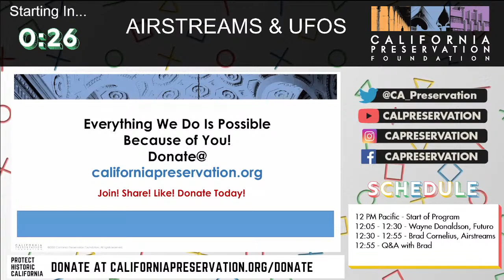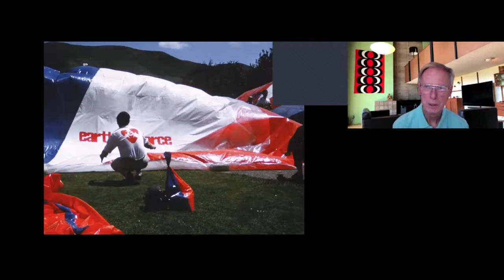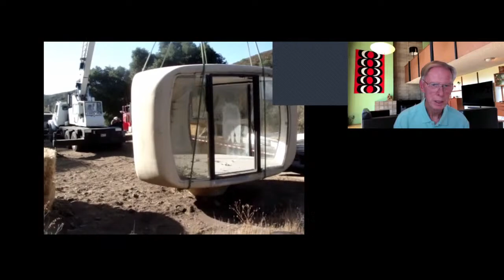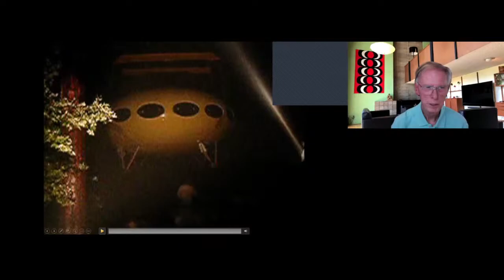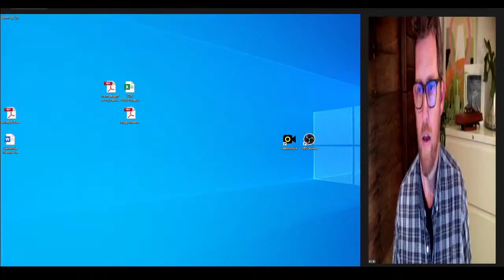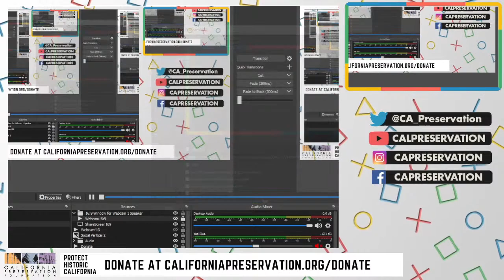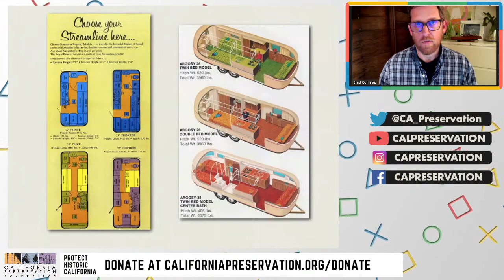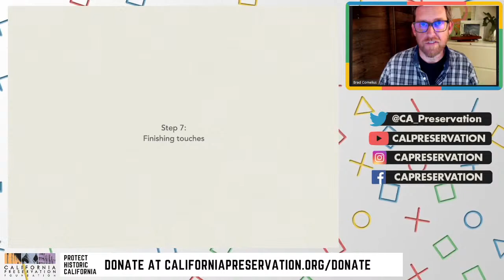Airstream Restoration and UFOs - Historic Moving Design Typologies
Join us for a quirky look at our architectural “air”-itage – a breezy look through at some unique exemplars of movable design, including vintage planes, travel trailers, and the space age UFO architecture engendered by the Futuro House.

Wayne Donaldson will give us a tour of historic vintage planes and the plastic architecture of his Futuro House. California-based and Chicago-born Illustrator, Brad Cornelius will talk about his years of experience renovating Airstream trailers, culminating in the restoration of his 56-foot houseboat in Sausalito.

Airstream photo by Carmine Savarese